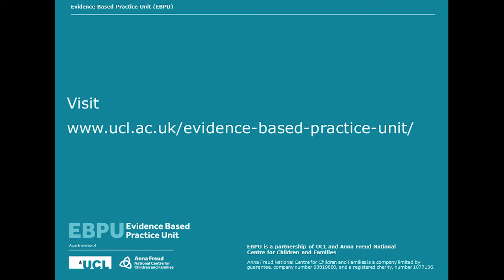Effectiveness of current psychological interventions to improve emotion regulation in youth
As part of the launch of the Evidence Based Practice Unit’s 2020 Key Findings booklet, Dr Bettina Moltrecht summarises the findings of a meta-analysis exploring the effectiveness of interventions to improve emotion regulation in young people.